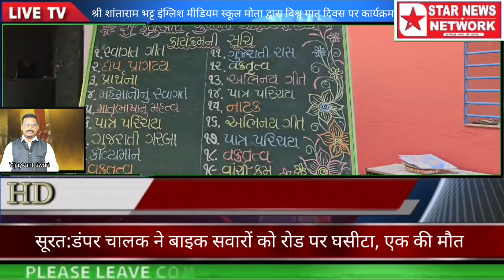श्री शांताराम भट्ट इंग्लिश मीडियम स्कूल मोता द्वारा विश्व मातृ दिवस पर कार्यक्रम *Star news networks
*** रिपोर्टर-सुनिल भाई पटेल बारडोली से***